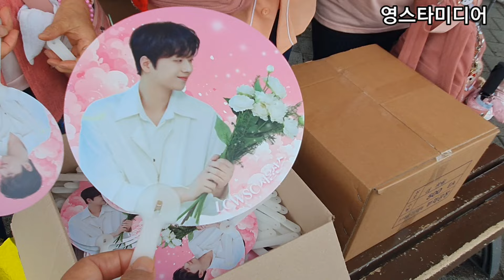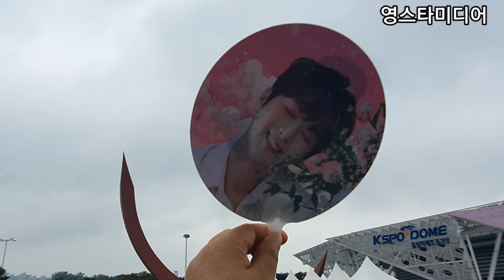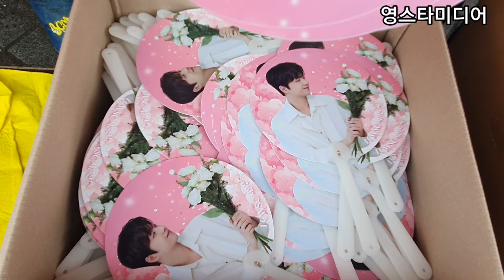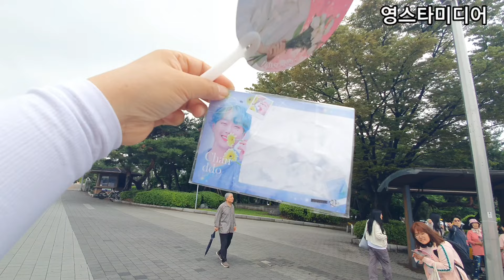부채나눔!💢부산찬스님들 천리길 달려도착!💢 찬가 서울콘서트 6월 8일